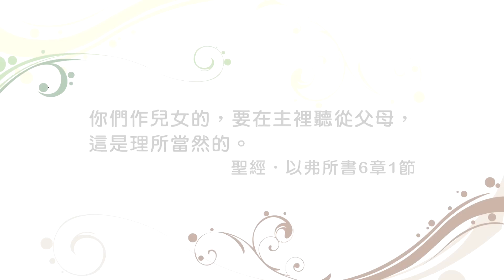20150719恩典365 - 婚姻家庭[ 義人失足 ]--為人子者 - 挪亞家族的鑑戒(20) : 順是最大的孝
經文出處 : 以弗所書 6 : 1